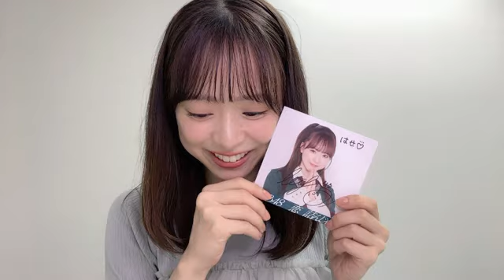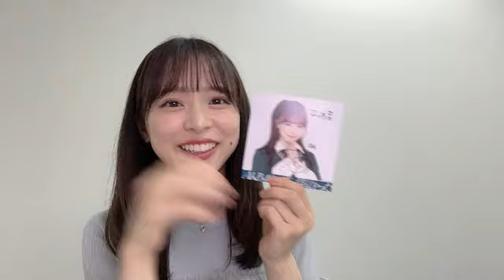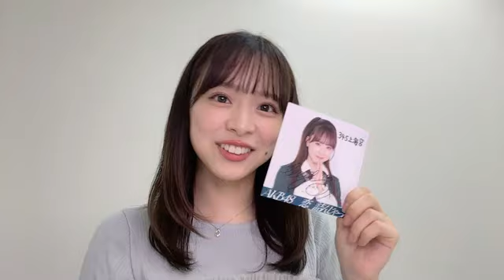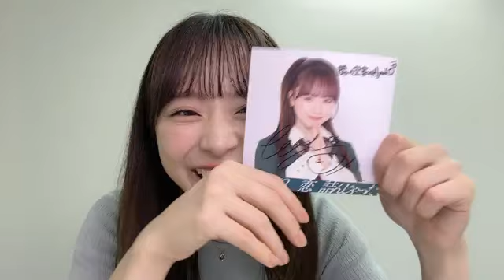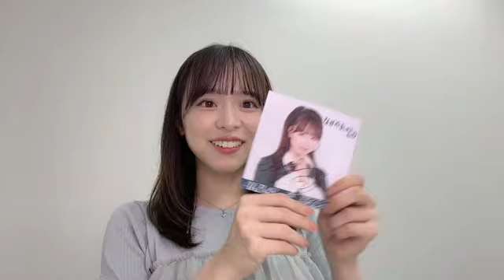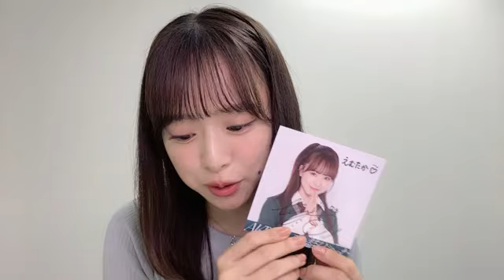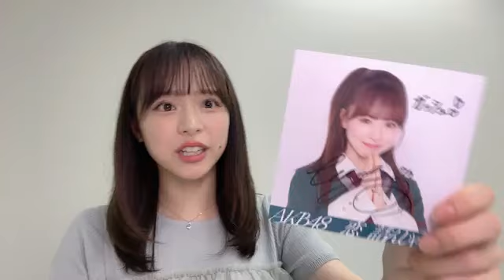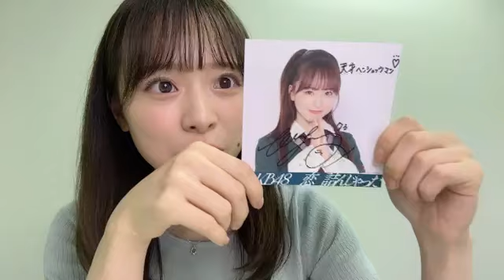2024年07月07日 20時00分38秒 倉野尾 成美（AKB48）